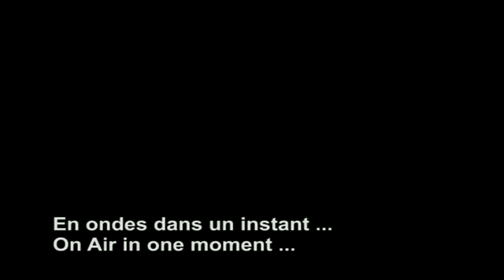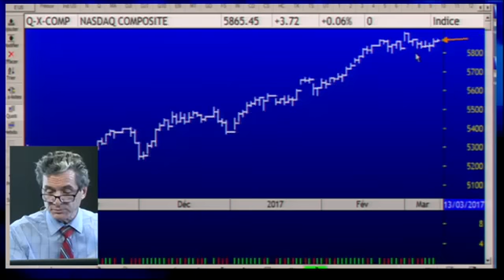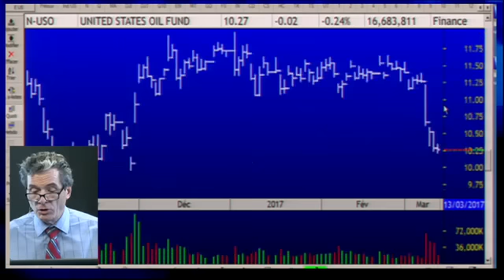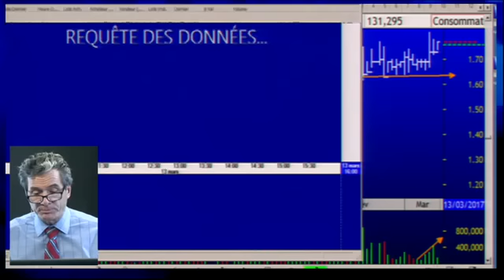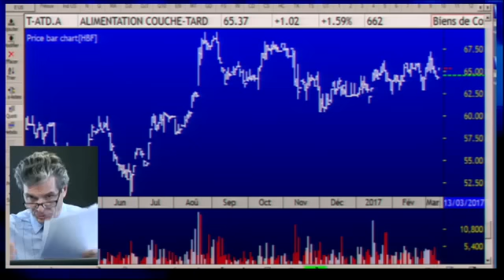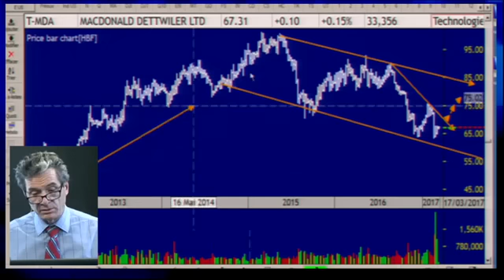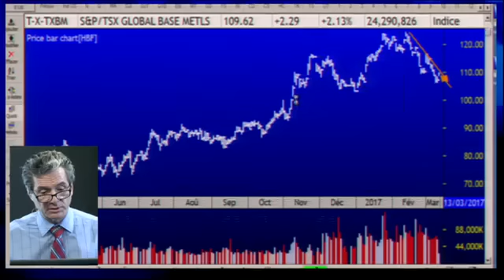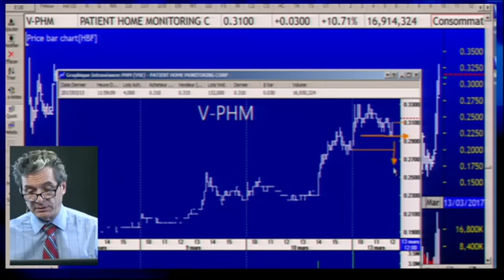Le feu de l'action avec Michel Carignan